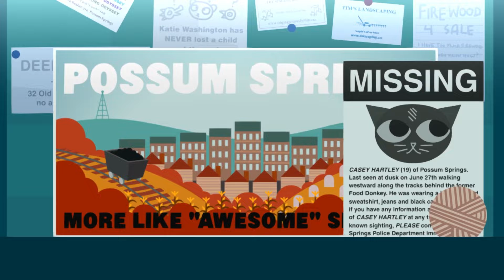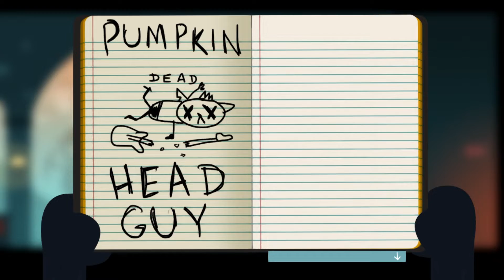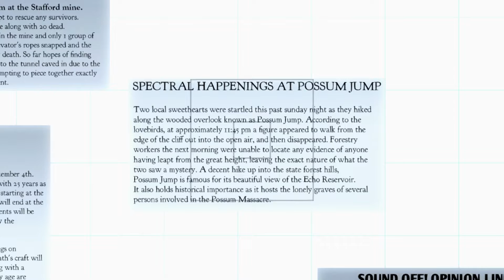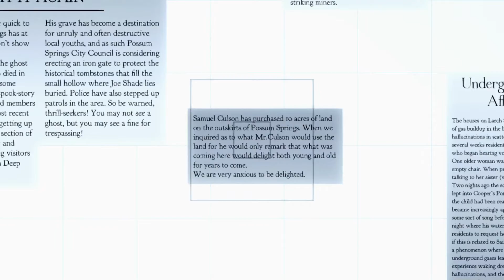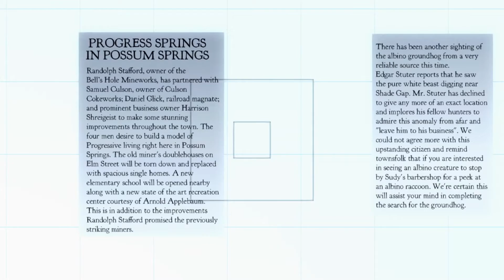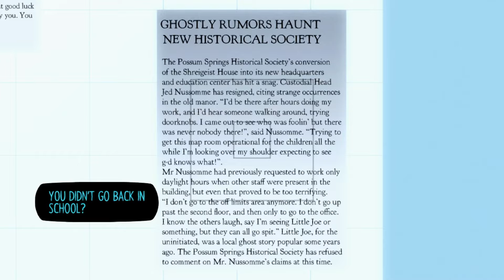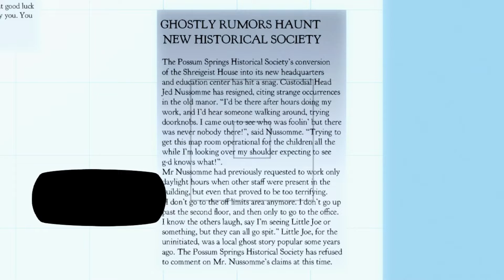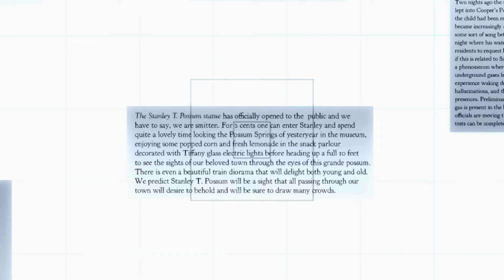Hunting For Ghosts! | Night in the woods Part 8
They're HISTORY! That doesn't stay HISTORY!